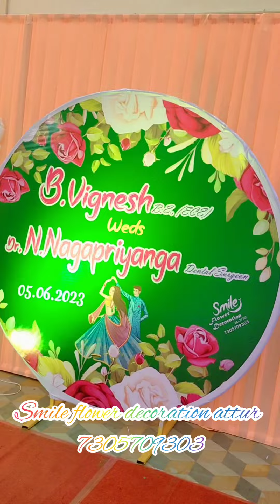kalyana mandaba azhangaram wedding reception babyshower balloon stage engagement decoration